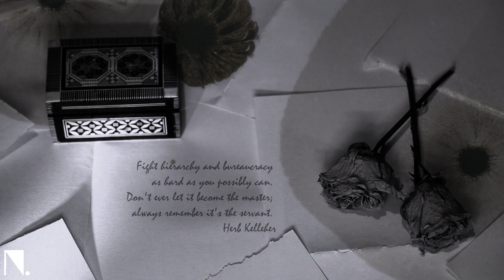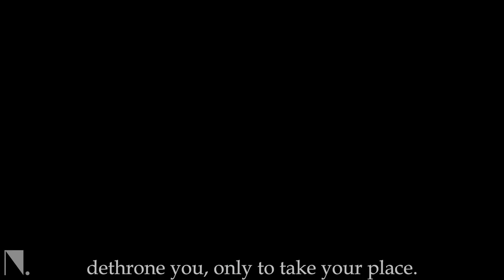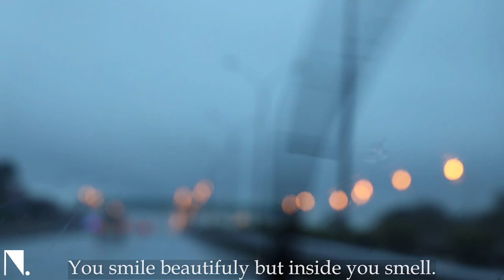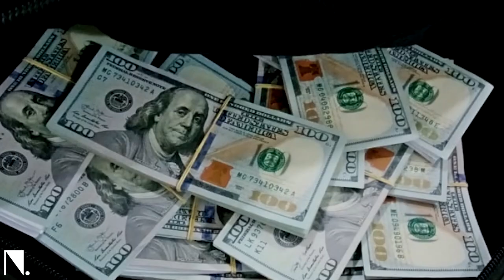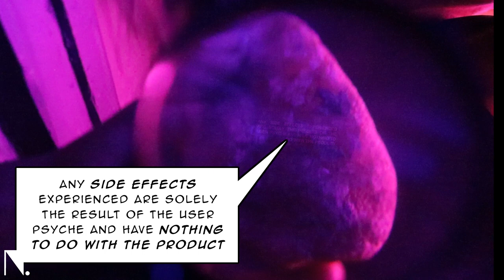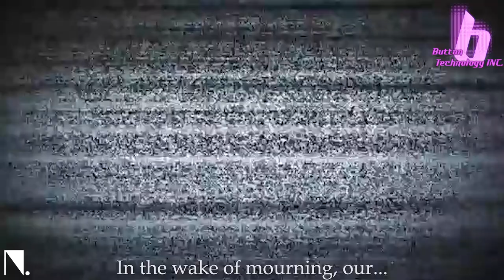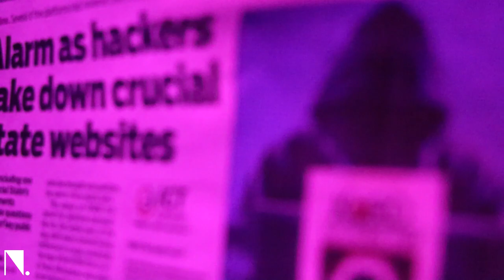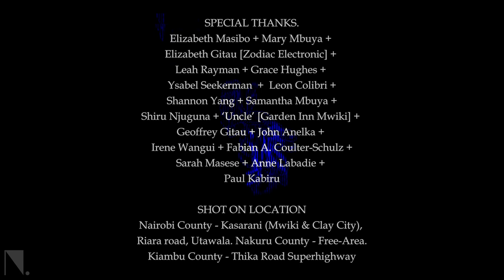Spirit 2020; A Kenyan Short Film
It's a social criticism of how information is spread in today's world. This cinematic universe has two zones A and B with B being the lesser of the two.
It's a futuristic fantasy.

Introducing Claude 'CJ' Joe, a Kenyan model and sound engineer as Jonte.
Leah Rayman as Soni and  Wilma 'Kenzia' Masibo as the merchant.

Directed and Produced by Sandra Nekh. Producers, Elizabeth Masibo, Mary Mbuya and Shiru Njuguna.

Cast includes; Ysabel Seekerman, Maniple Derik, Sarah Masese, Paul Kabiru, Moses Maina, Marv Nene and Grace Hughs. Additional cast Shanon Yang, Byron "Ryan" Otieno, Brian Mahinda

Thanks for your support this far. Nekhta is humbled and grateful.

More work coming your way.
Nekhta... Drafted to be Rare.